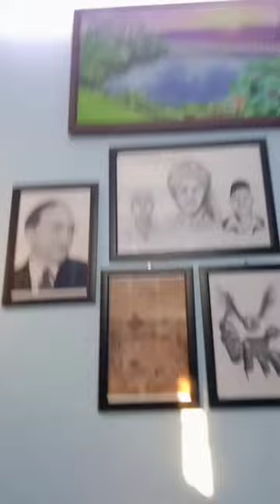wait for it || when a person is growing artist and editor